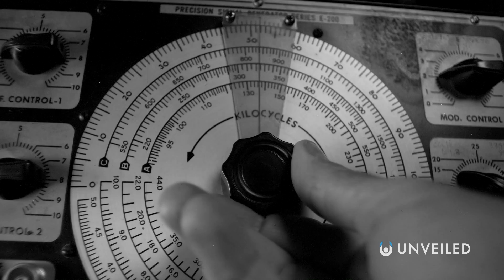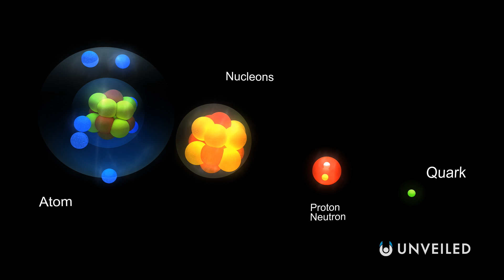The Most Dangerous Place In The Universe | Unveiled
Want to visit the most dangerous place in the universe? Join us... and set sail!

just a few miles above our heads, there's an endless expanse crammed full with deadly things! But what is the MOST dangerous place out there? Out of all the black holes, supernovae and hostile, alien planets... which one place is the absolute worst for humankind?

It's somewhere the like of which you have NEVER seen before!

0:00 Start
0:42 Earth
1:33 Vacuum of Space
2:35 Venus
3:53 Hoth
4:29 Kelt-9b
5:20 Supernova
6:05 Black Hole
7:20 Neutron Stars and Quark Stars
9:23 Conclusions